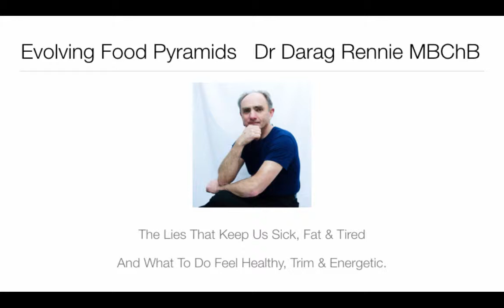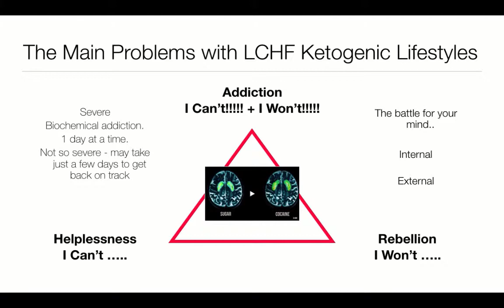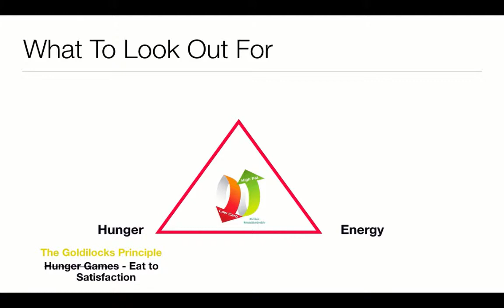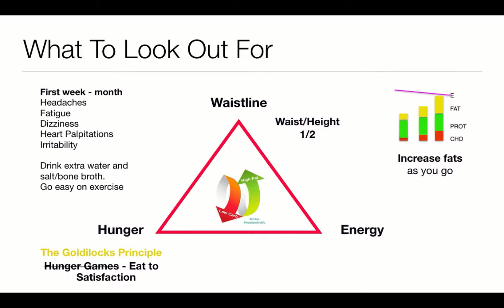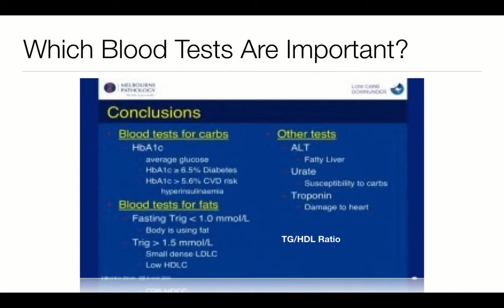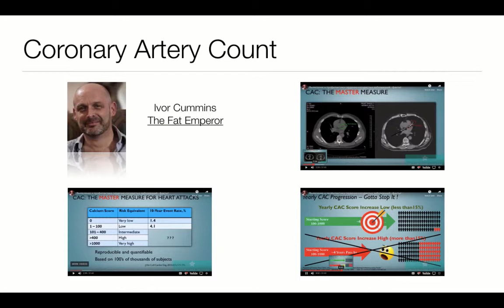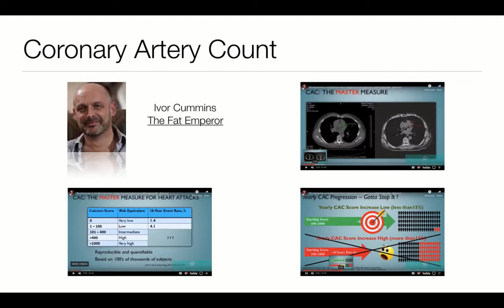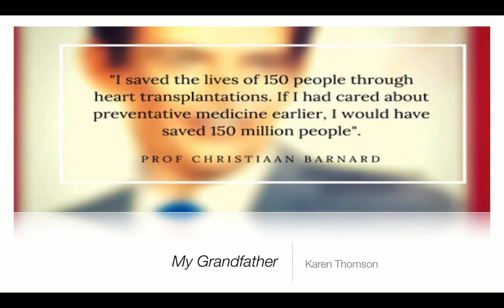EFP Module 9 - Results To Pay Attention To